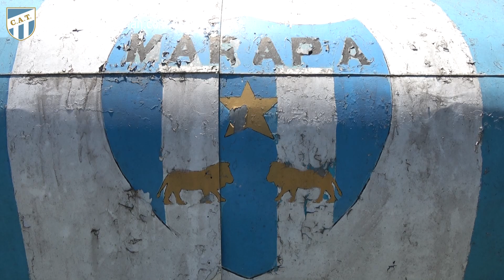Soñá en grande Alberdi